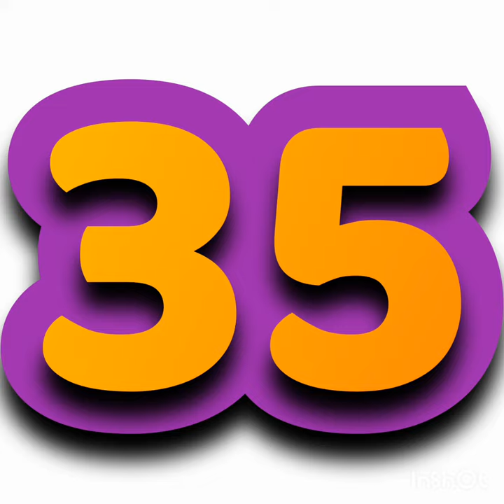BOUL CHO🔥🔥MOVE MOVE 💰💰 CALIENTE 💪🔥 17/05/2020#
Abonew ak Chanèl la zanmim